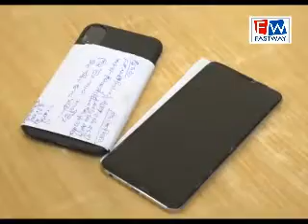मजीठा रोड मनी एक्सचेंज दुकान पर हुई लूट की वारदात के संबंध में दो और दोषियों को पुलिस ने किया गिरफ्त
मजीठा रोड मनी एक्सचेंज दुकान पर हुई लूट की वारदात के संबंध में दो और दोषियों को पुलिस ने किया गिरफ्तार